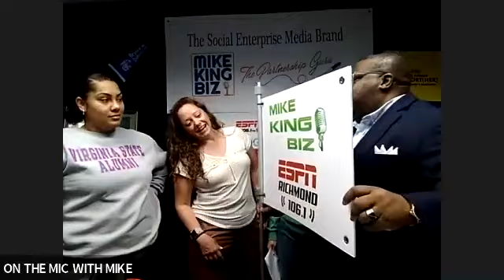Sports Backers take 2